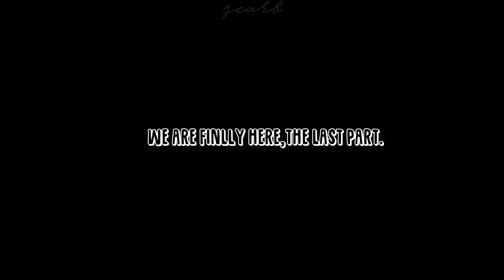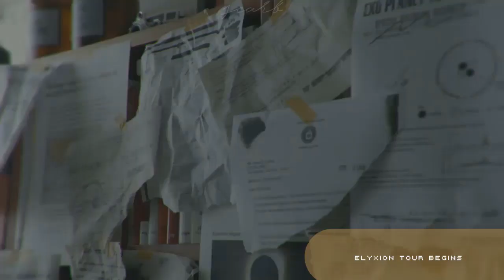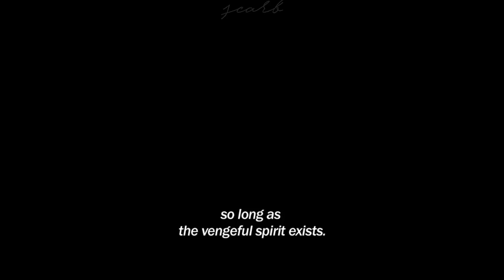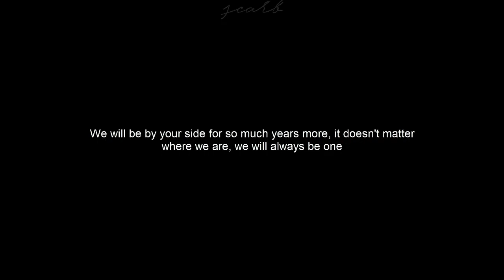EXO REWIND 2017: Let's Go Back Part 4 (FINALE)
Thanks for everyone who keep watching this mini serie, i have a lot of fun making it, can't believe it's been a year that i been next to this dorks, Kpop can actually change your life, exo did that to me... in a really good way, please give them a lot of love and appreciate their really hard work.